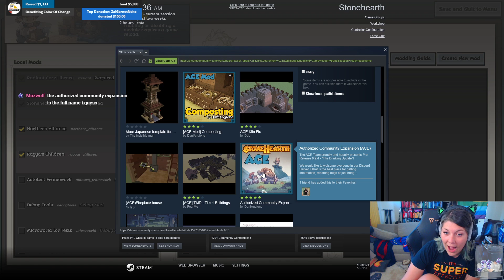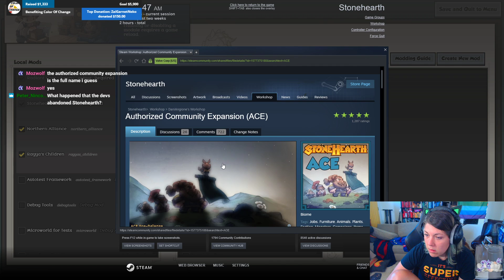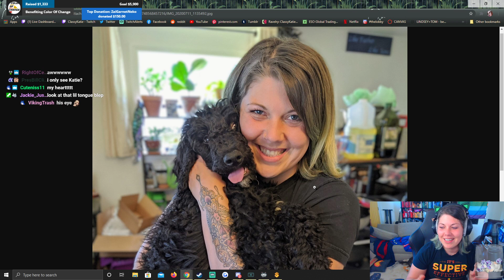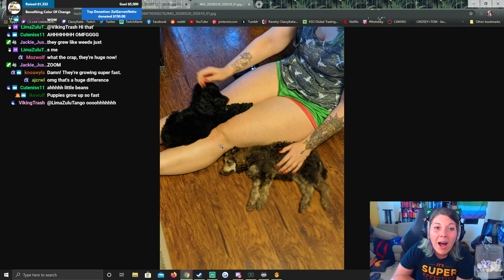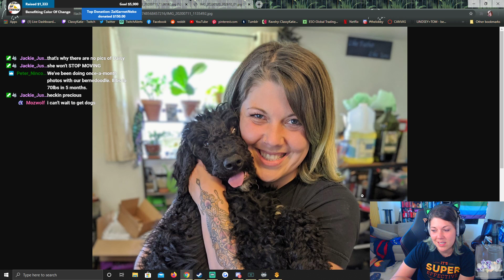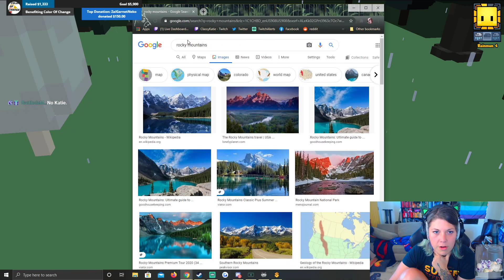ClassyKatie Plays STONEHEARTH! Episode 5